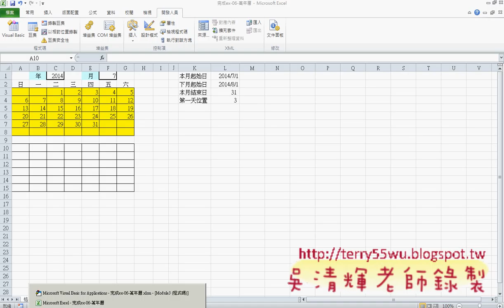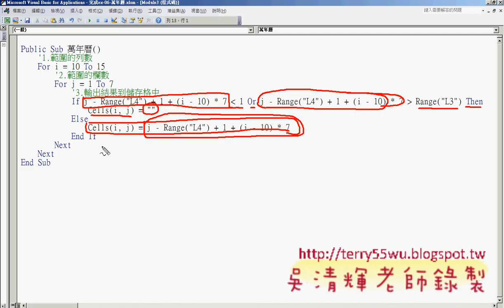09_增加IF與OR判斷_(EXCEL VBA教學 吳老師提供)